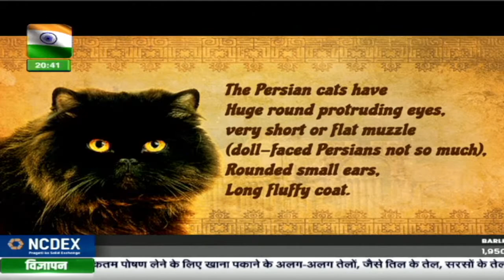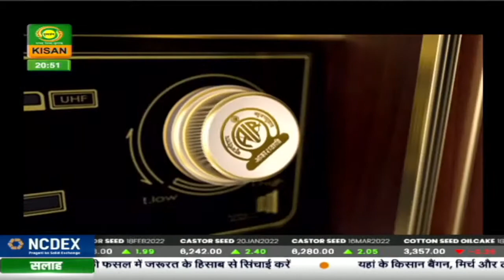Best Friend Forever/ Pet TV series/ Episode #4/ cats/Persian Cat Grooming / Saquib Pathan